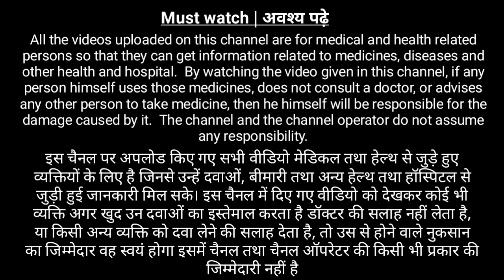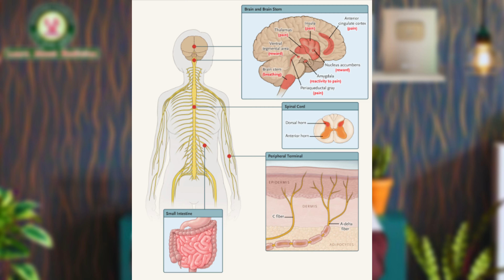Naltrexone hydrochloride 50 mg in hindi | Naltrexone reviews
NALTREXONE belongs to the class of medications called 'opioid-antagonist' used to treat alcohol dependence (chronic alcoholism) and opioid dependence. Alcohol dependence is a chronic medical condition that typically includes a current or past history of excessive drinking, a strong craving for alcohol, continued use despite repeated problems with drinking, and an inability to control alcohol consumption. Opioid dependence is a condition when someone becomes physically dependent on a substance; their body relies on it to avoid withdrawal.

NALTREXONE contains 'naltrexone'. It works by blocking the effect of opioid receptors and decreasing cravings and urges to use alcohol or opioids. Still, it is used along with counselling and social support to help patients dependent on alcohol abstain from drinking alcoholic drinks.

Side Effects of NALTREXONE
Nausea
Vomiting
Injection site reactions (induration, pruritus, nodules and swelling)
Muscle cramps
Dizziness or syncope
Somnolence or sedation
Anorexia (eating disorder)
Decreased appetite or other appetite disorders
Hepatic enzyme abnormalities
Cold
Insomnia (Sleeping disorder)
Toothache